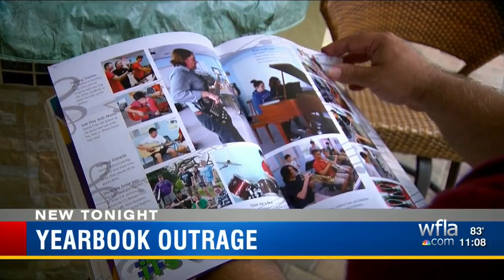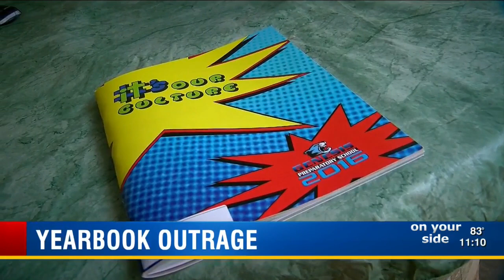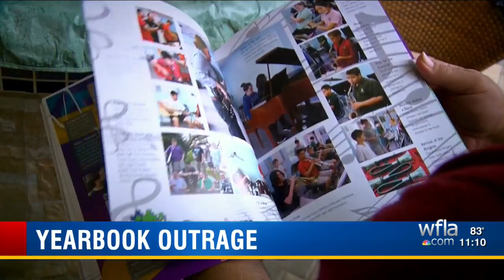Girl is upset after yearbook ordeal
A student yearbook staffer slipped in the words "kill me" over a picture of Anna shooting a basketball.